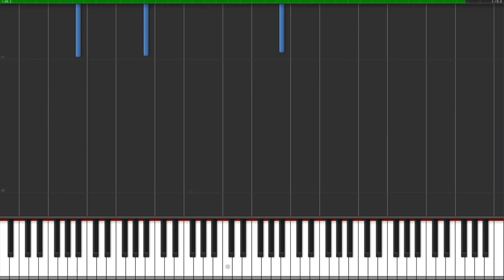Metro Exodus - Teardrops Pt. 2 (Piano Tutorial)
Hello everyone !